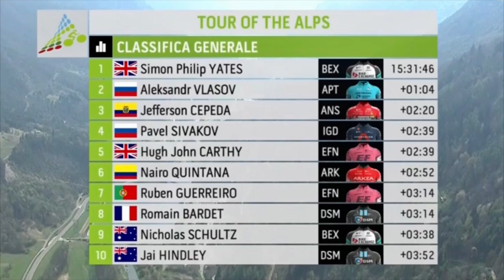PELLO BILBAO SE APROVECHA DEL INEOS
En 90 segundos les contamos como la táctica del INEOS GRENADIERS salió mal y le permitió a Pello Bilbao del Bahreim Victorious hacerse con la 4ª etapa del TouroftheAlps y afianzar el liderato de Simon Yates, mientras que Niro Quintana y Jefferson Alexander Cepeda hicieron una gran carrera que los sitúa 6º y 3º en la clasificación general, respectivamente.